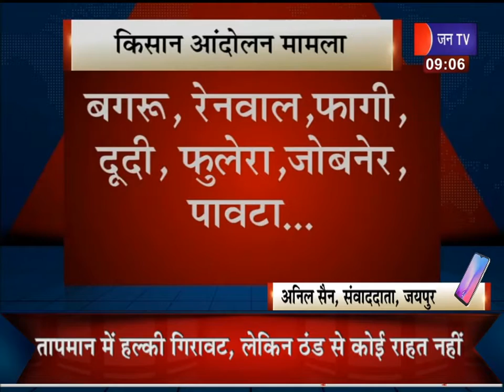MP Hanuman Beniwal | RLP | Kisan Adndolan | 2 लाख किसानों के साथ 26 दिसम्बर को बेनीवाल का दिल्ली कूच